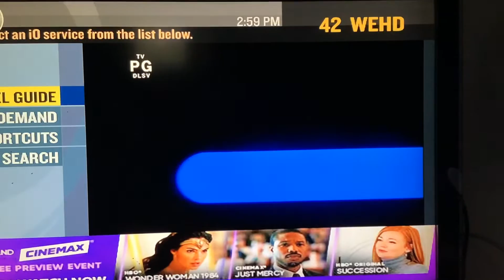Opening To Pretty Woman On WeTV 11/26/21 (NO COPYRIGHT INFRINGEMENT ATTENDED)